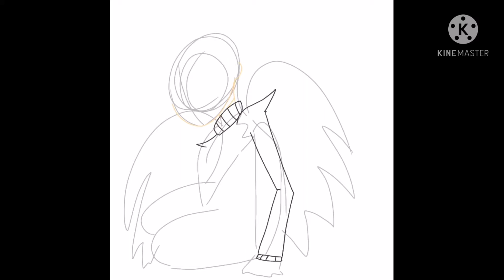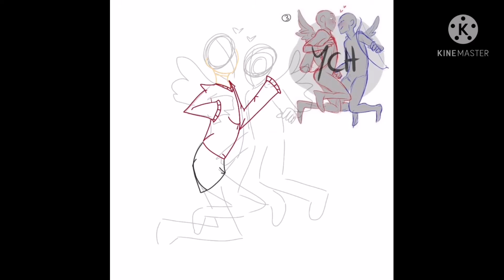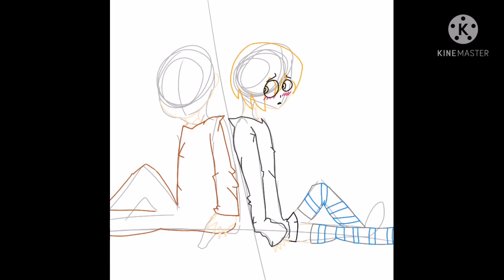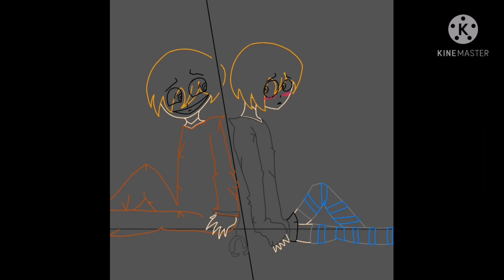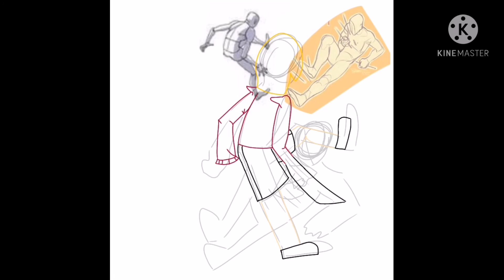Using references! part 2! (final part)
Apps Used: IbisPaintX and KineMaster